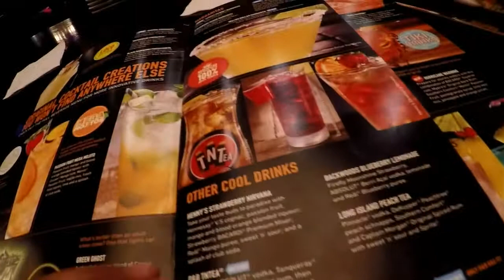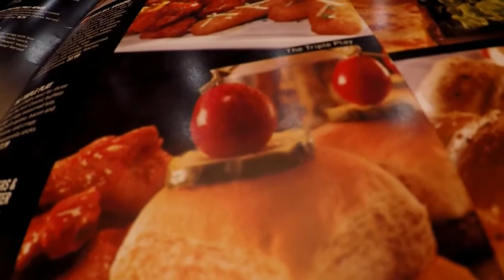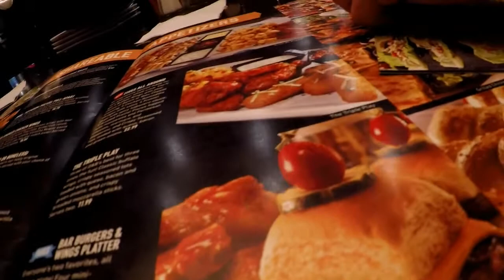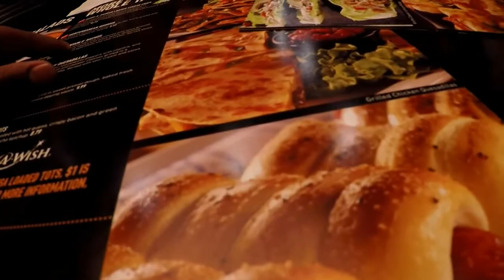dolphin mall miami